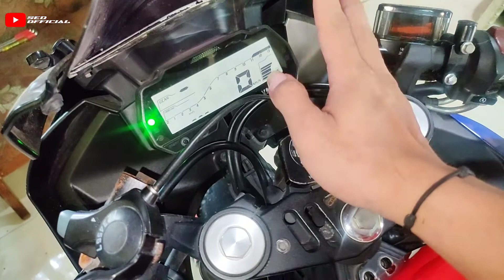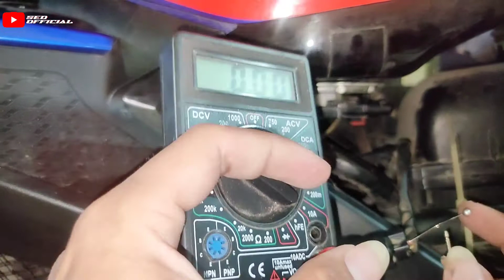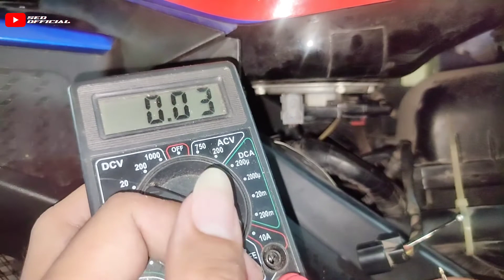TURTORIAL CEK KERUSAKAN R15 CUKUP DENGAN JARUM‼️ JANGAN PARNO